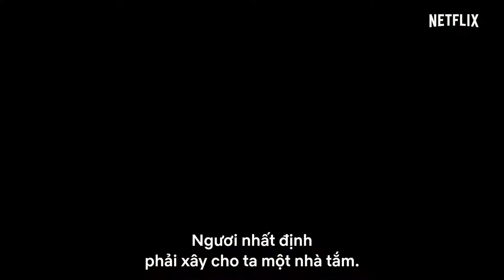Nhà tắm La Mã kiểu mới | Trailer chính thức | Netflix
Thermae Romae đã tái sinh trên Netflix!

Tuyệt phẩm manga “Thermae Romae” của Mari Yamazaki, từng giành giải Manga Taisho 2010 (Cartoon Grand Prize) và Giải truyện ngắn tại Giải thưởng văn hóa Osamu Tezuka lần thứ 14, đã được chuyển thể thành hoạt hình dưới dạng loạt phim Netflix “Nhà tắm La Mã kiểu mới”! Chính tác giả Mari Yamazaki đã dàn dựng loạt phim cho dự án này.
Vì sao Lucius muốn trở thành kiến trúc sư nhà tắm? Hãy cùng theo chân Lucius du hành xuyên thời gian, không chỉ đến Nhật Bản ngày nay mà còn đến thời kỳ Edo!
Bộ phim hài mới về du hành thời gian bối cảnh nhà tắm này đóng vai trò là phần tiếp theo của câu chuyện chưa thể kể ở nguyên tác manga.

Diễn viên: Kenjiro Tsuda
Manga gốc của: Mari Yamazaki

Loạt phim Netflix “Nhà tắm La Mã kiểu mới” phát trực tuyến toàn cầu từ thứ Hai, 28 tháng 3, chỉ có trên Netflix.